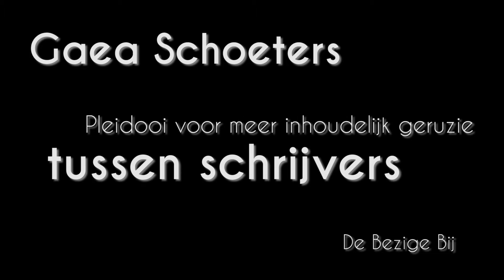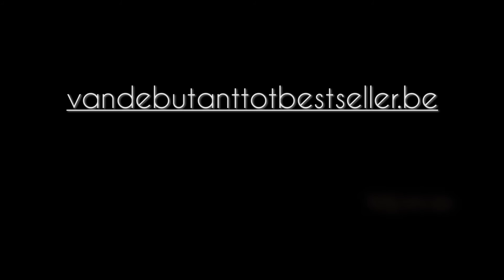Gaea Schoeters - Pleidooi voor meer inhoudelijk geruzie tussen schrijvers.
Gaea Schoeters (1976) is auteur, journalist, scenarist en reiziger.

Ze debuteerde met korte verhalen en schreef het reisboek Meisjes, Moslims & Motoren en de roman Diggers. Haar laatste roman is "De Kunst Van Het Vallen" en gaat over het onvermogen om onbevangen lief te hebben, en de weigering zich daarbij neer te leggen.